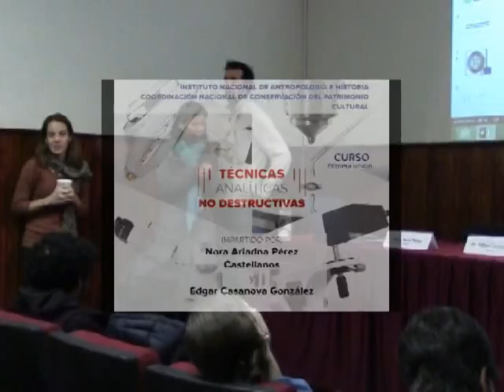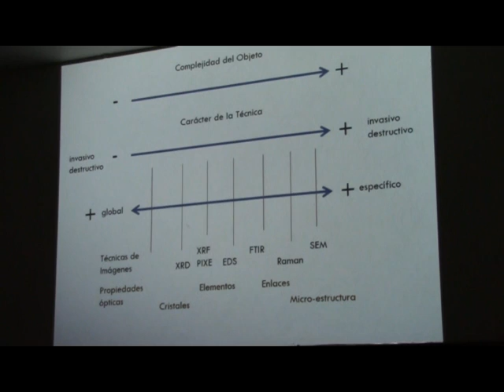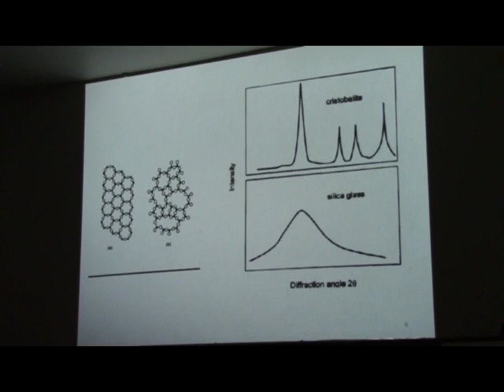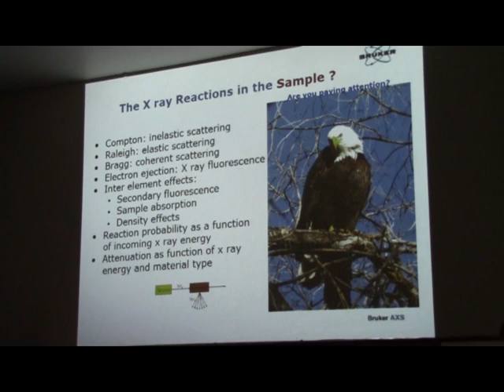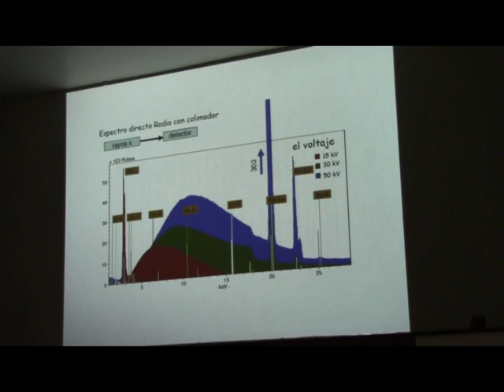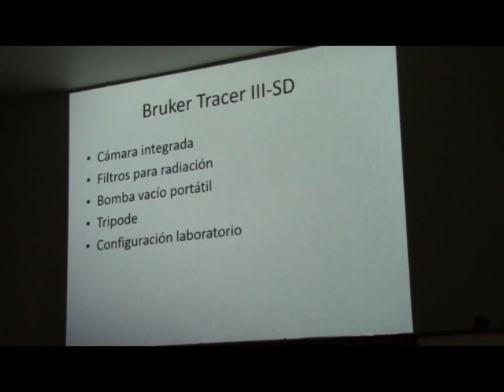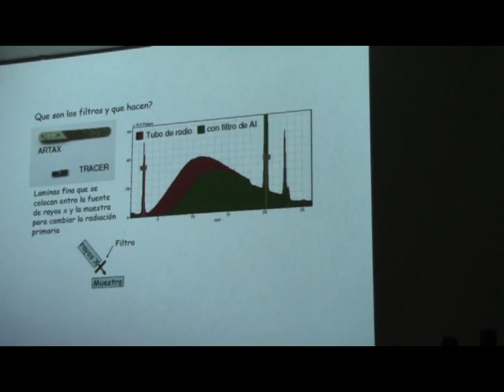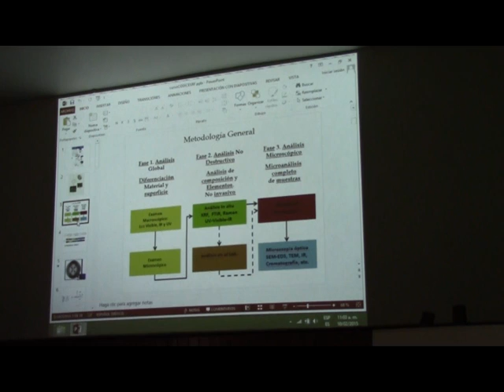Técnicas analíticas no destructivas 1a sesión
Curso: Teórias analíticas no destructivas, impartido por Nora Ariadna Pérez Castellanos y Edgar Casanova González, en el que se dio a conocer los análisis técnicos de proyectos y apoyo para control y seguimiento de las actividades desarrolladas por la   Coordinación Nacional de Conservación del Patrimonio Cultural